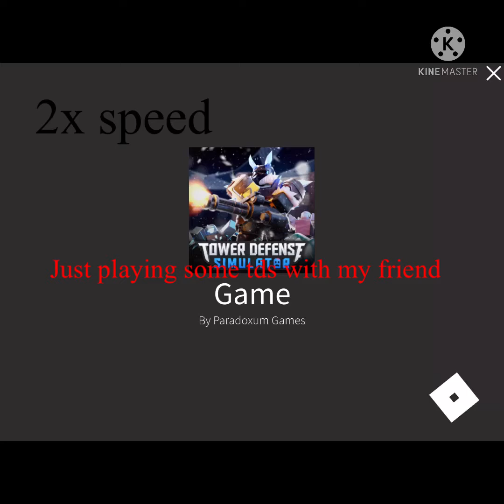Just playing some tds…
Credits to:My friend who helped in this video. I was also kinda lazy for the editing. (-_-) kinda tired from playing tds all day.